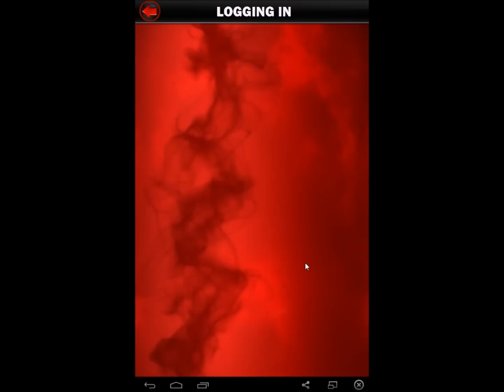WWE Supercard Episode 30 (Exhibition, Shoutouts, Minor RTG Rant)